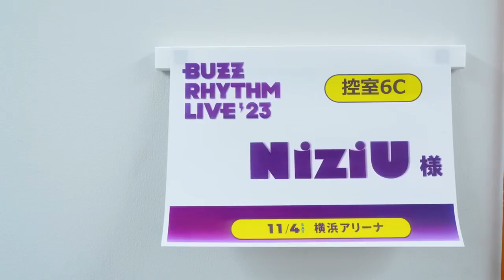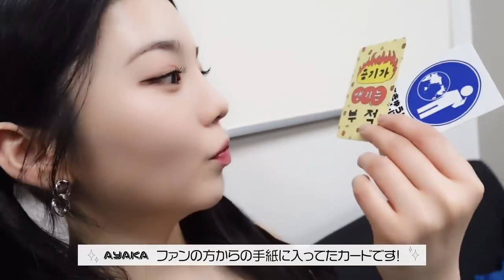NiziUBUZZ RHYTHM LIVE 2023Behind The Scenes